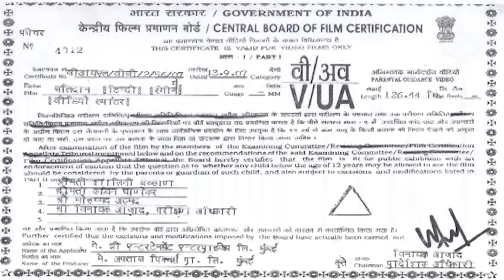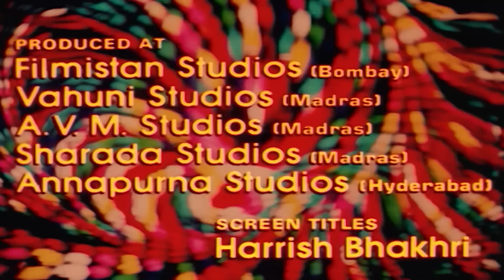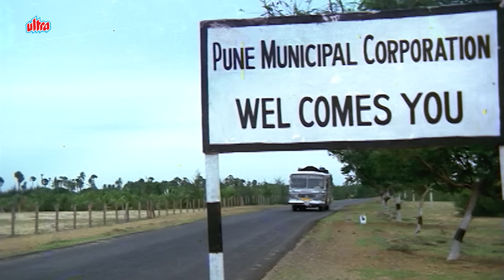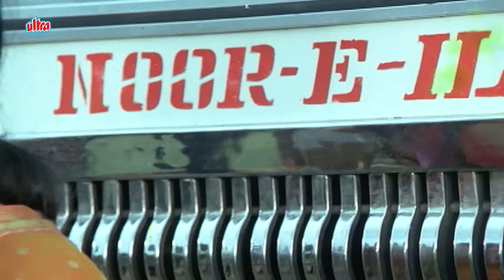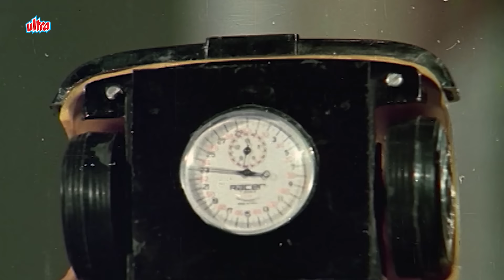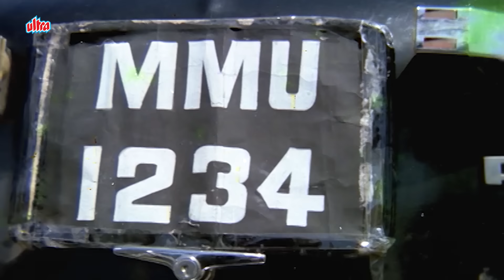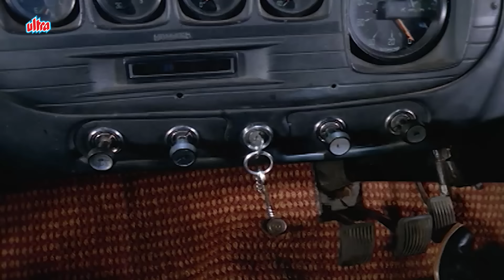जीतेन्द्र श्रीदेवी और शम्मी कपूर की जबरदस्त एक्शन मूवी देखिये 4K में | 90s Bollywood | Balidaan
Balidaan is a 1985 Hindi-language action film, produced by Salim under the Aftab Pictures banner and directed by S.A. Chandra Shekaran. It stars Jeetendra, Sridevi and music composed by Bappi Lahari. The film is remake of the Malayalam film Raktham (1981) which the director had earlier remade in Telugu as Balidanam (1982) and Saatchi in Tamil.

Cast:

Shammi Kapoor as Retired Major Prem Kishan
Jeetendra as Inspector Vijay Prem Kishan
Sridevi as Uma
Kader Khan as Bade
Shakti Kapoor as Johny "Chhote"
Dina Pathak as Bua
Asrani as Advocate Ghaswala
Vijay Arora
Pinchoo Kapoor as Jagmohan
Shubha Khote as Janki
Birbal as Constable
Brahm Bhardwaj as Judge
Bharat Kapoor as Jaggu
Gurbachan Singh
Bindu
Anuradha as Item Dancer